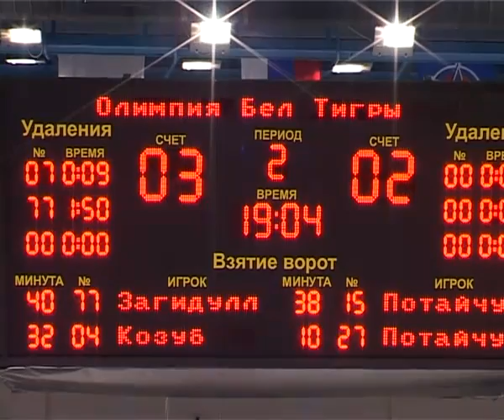Поздравление с 8 марта от Олимпии.flv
Хоккеисты кирово-чепецкой «Олимпии» поздравили всех представительниц прекрасного пола с 8 марта.

Видео предоставлено пресс-службой ХК «Олимпия» Кирово-Чепецк